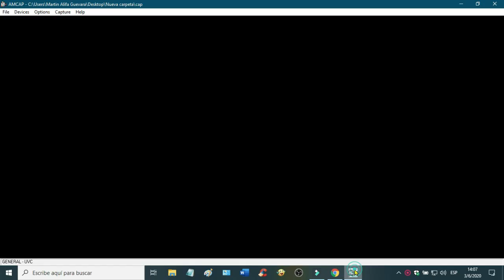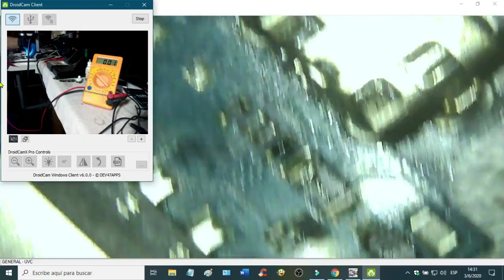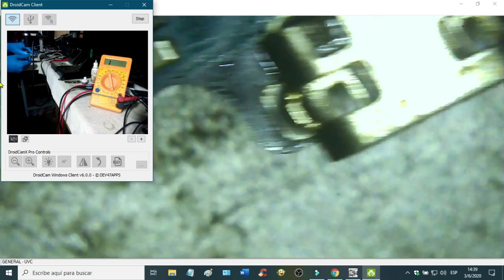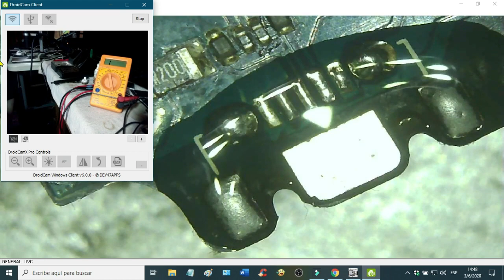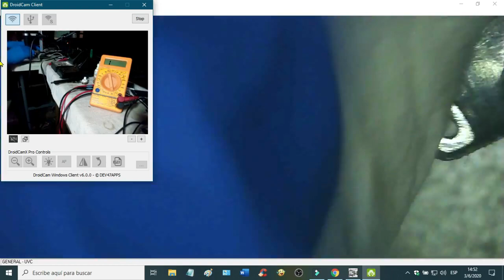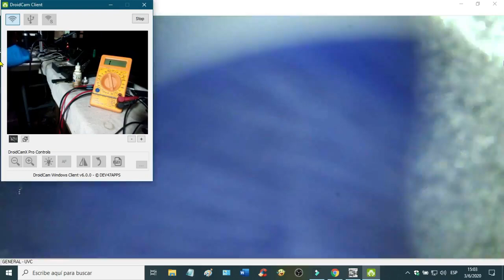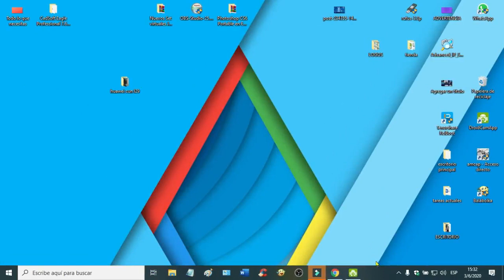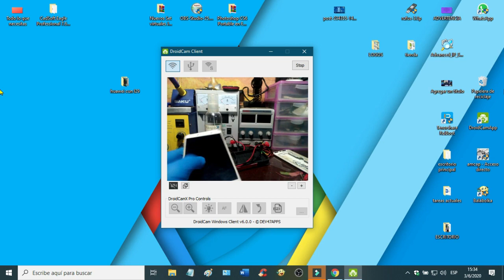Huawei CUN - U029 no carga, analizando el puerto de carga parte #2